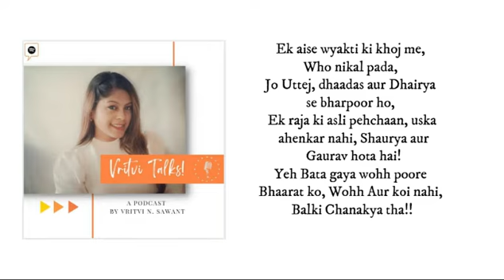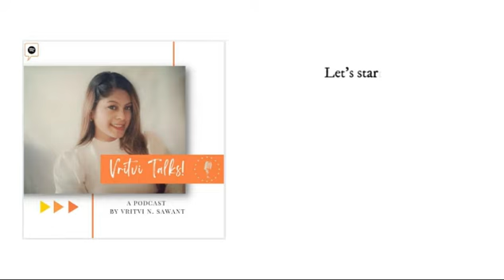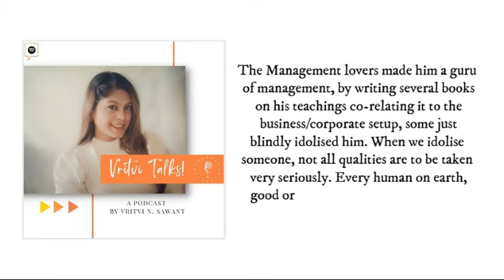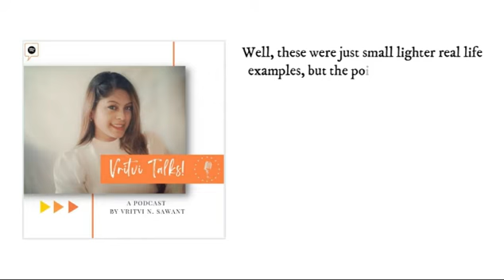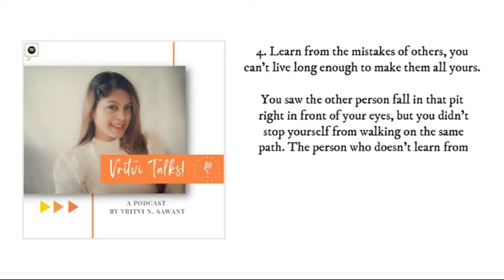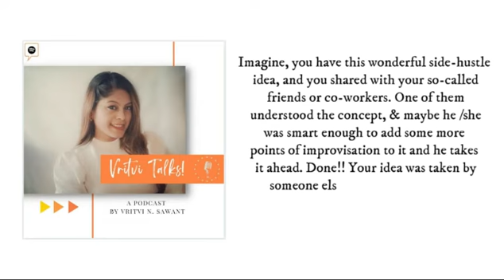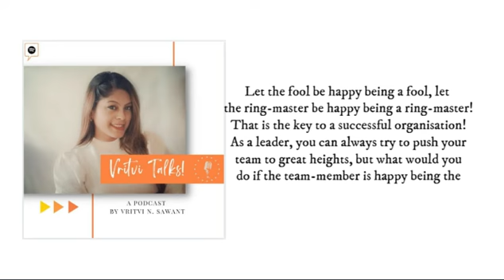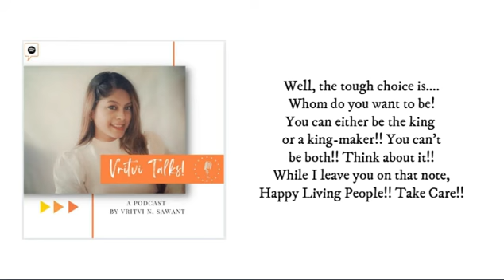Vritvi Talks! Episode 8 | MUST Learn From Chanakya!!-The The King Maker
We have had various heroes in our history but none could beat or match up to this genius man of his time & till date- Chanakya!!
Why would an intelligent man like him, choose to be King maker instead of a King? And what we understood from his sayings, how far is it correct?
Were all the qualities of him, to be idolized?
Well, I can make an entire season talking about it.. but today, let's just try and know him a little better & decode his famous quotes than just blindly following it all!

Amazon Music:

Join us in the journey of Spreading Wisdom at VritviTalks